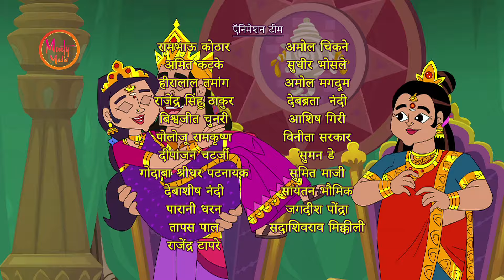ऋतुओं का बँटवारा | EP 35 | Story Time with Sudha Amma | Hindi Stories By Sudha Murty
Watch Episode 35 -  How The Seasons Got Their Share Story in Hindi from Animated Series 'Story Time with Sudha Amma' only on Murty Media.